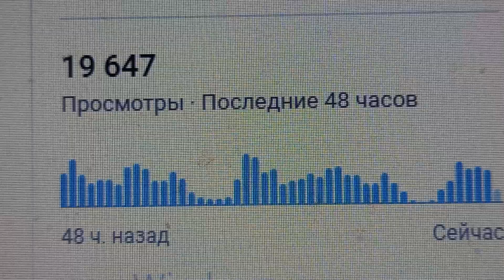19 647 просмотров за 48 часов на утро 26.08.2024